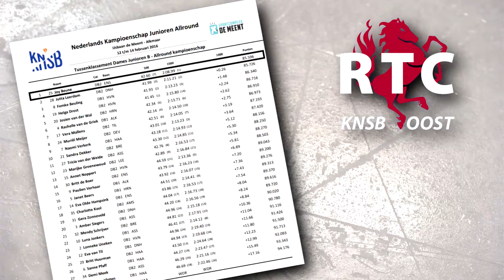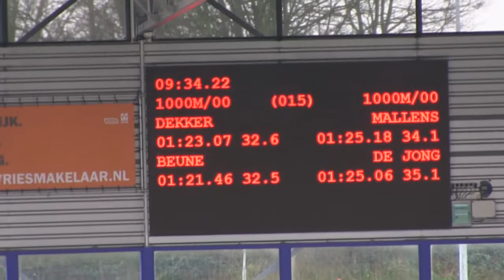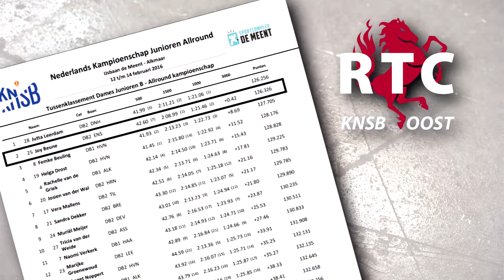RTVBorne 20160216 Joy Beune Kampioen NK Allround junioren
VIDEO: Joy Beune Kampioen NK Allround junioren
In het weekend van 13 en 14 februari is de 16 jarige Joy Beune uit Borne Nederlands kampioen Allround en Nederlands Kampioen 1500 m geworden bij de junioren B. Met een persoonlijk record op de 1000m en de 3000m heeft ze een schitterend NK gereden met als eindresultaat het goud.